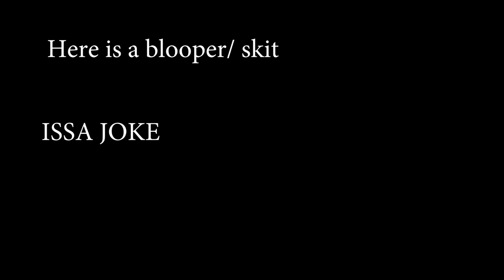Calling Coffee Beans! (PART ONE!)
In this video I call my coffee beans!

Hi! I'm Emma.